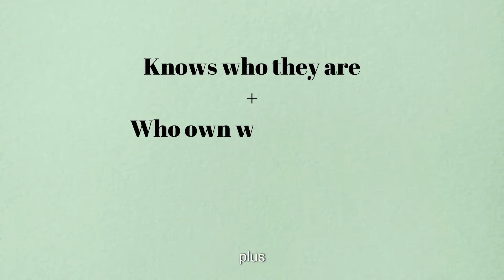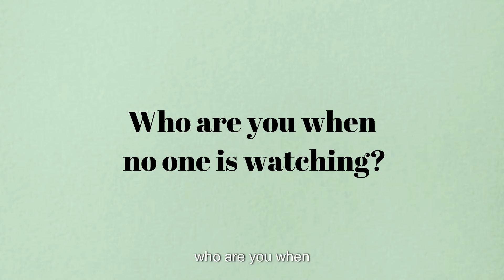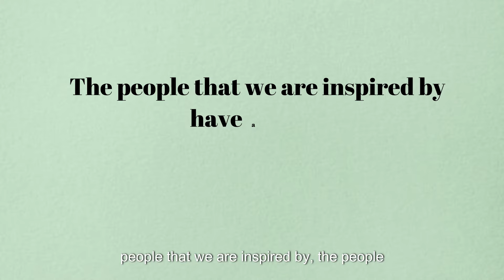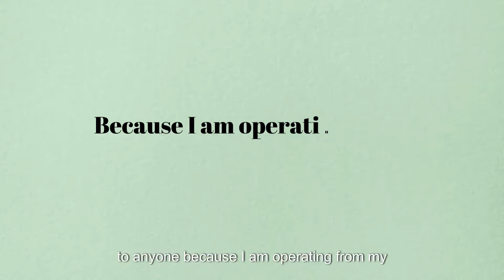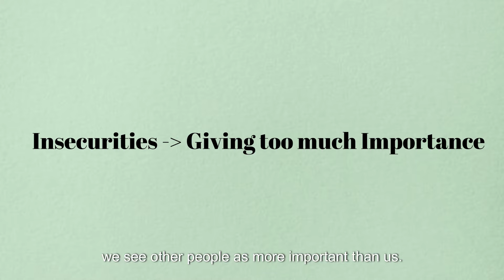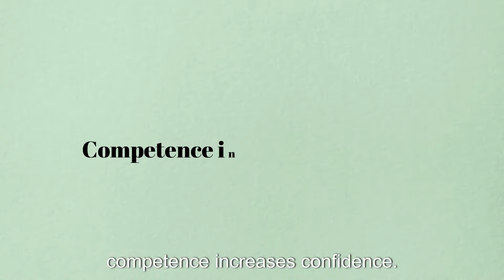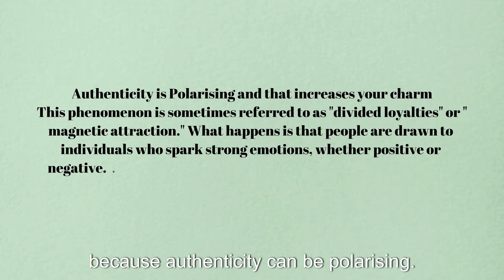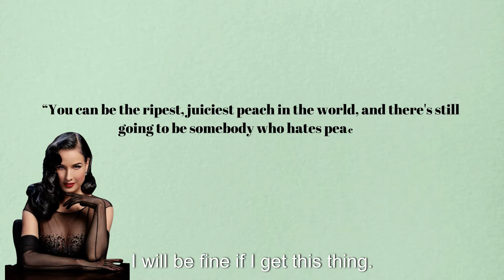How to Stop Faking It and Become Unbelievably Magnetic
Want to work with me to experience a 360 transformation in your life and self? (Fill in your details and I will get in touch)

Lesson 8: Embrace Your Authentic Self – The Key to Your Dream Reality
Once you’ve conquered your limiting beliefs, gained control over your fears, and broken free from attachments and addictions, get ready for the exciting part—embracing your authentic self! Now is when the real transformation begins. This lesson will guide you in removing all limitations by fully stepping into who you truly are.

Being authentic is not just about feeling good; it’s a powerful way to align yourself with your dream reality. When you embrace your true self, you resonate with the highest vibrational frequency, attracting opportunities and connections that are in harmony with your deepest desires. Authenticity creates a magnetic aura that draws your dream life closer.  AHH I AM SOOO EXCITED FOR YOUU—this is where the real fun begins!

We’ll cover:
Discovering Your Authentic Self: Reflect on who you are when no one is watching. What truly makes you happy?
Embracing Your Core Traits: Identify traits you admire in others and how they reflect your own authentic qualities.
Owning Your True Self: Accept yourself fully and stop placing others on pedestals.
Enhancing Your Presence: Learn how being present and genuine makes you more magnetic.
Detaching from Outcomes: Practice letting go of the need for approval or specific results.

Homework:
Journaling Exercise: Reflect on and write down your true interests, passions, and what makes you genuinely happy.
Answer:
Who are you when no one is watching?
What traits in others inspire you, and how can you embody them?
Identify moments when you felt inauthentic and explore why.

Practice Authentic Engagement: Focus on being present and fully engaged in your daily interactions.

Work on Self-Acceptance: Address and work on any insecurities or areas where you feel inferior.

Ground Rules:
Complete Your Homework: Engage deeply with the journaling exercise and practical steps.
Share Your Progress: Share your insights and breakthroughs with the course community.
Embrace the Journey: Approach this lesson with openness and enthusiasm. Authenticity is a continuous journey.

Get ready to step into your most authentic and magnetic self. This is the key to manifesting your dream life!